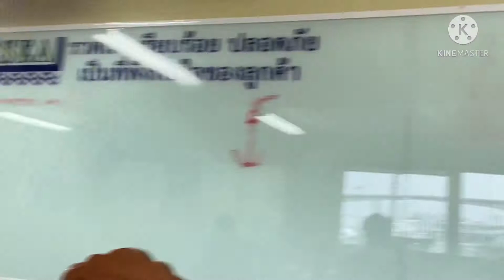Sea Horse Ep.11 - ตอน เรือเข้าอู่